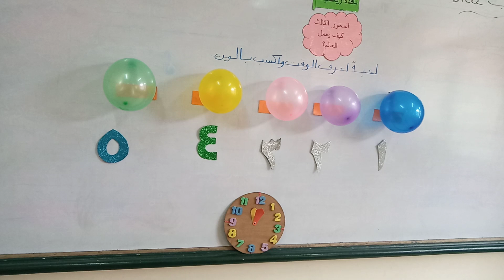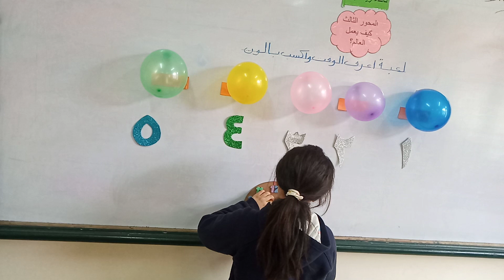أ / آلاء عبد الحميد